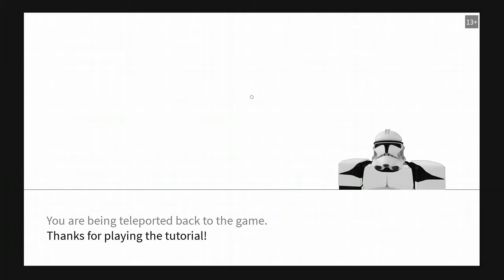ROBLOX May4th Special part 1 happy star wars day